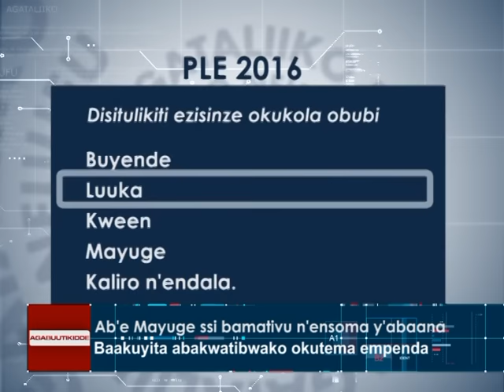Abaayita PLE baakyajaganya okuyita obulungi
Beebazizza abasomesa okufaayo ennyo.